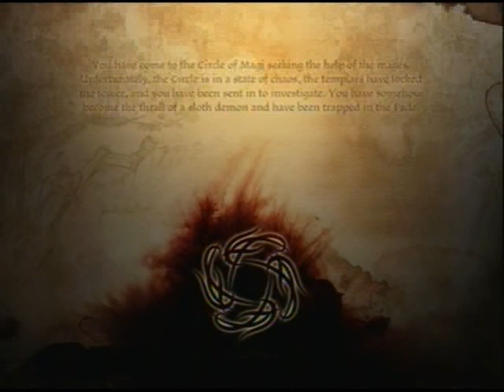Dragon Age: Origins - Part 30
Broken Circle - Gaining Fade powers